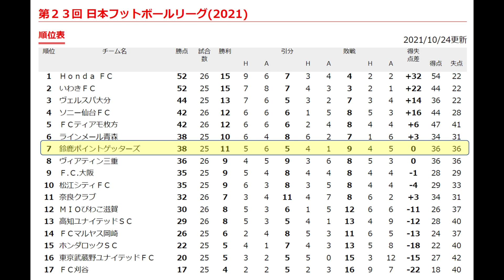【ゴールシーンハイライト】第23回JFL第27節ソニー仙台FC戦